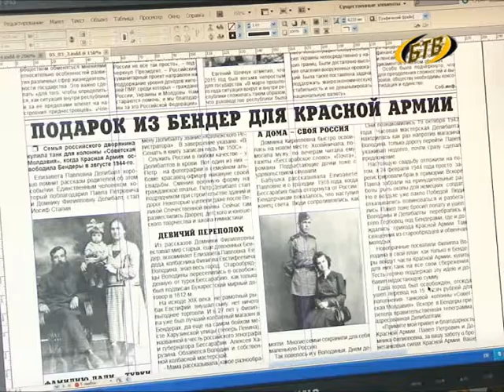Продолжается льготная подписка